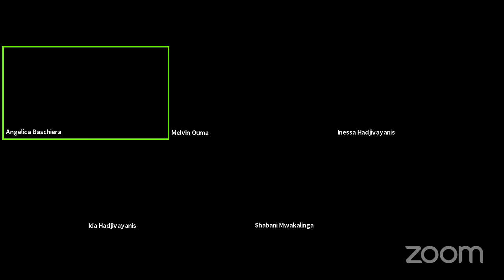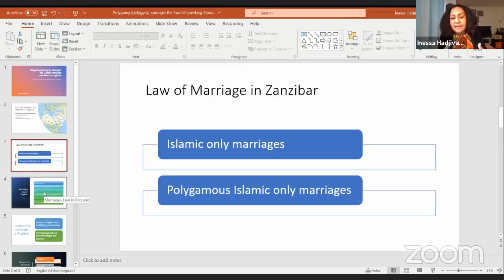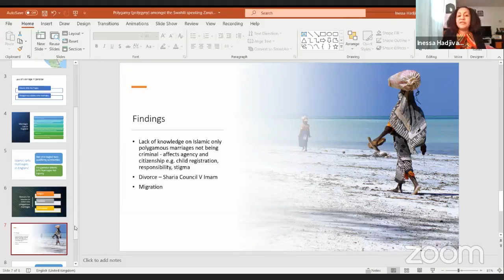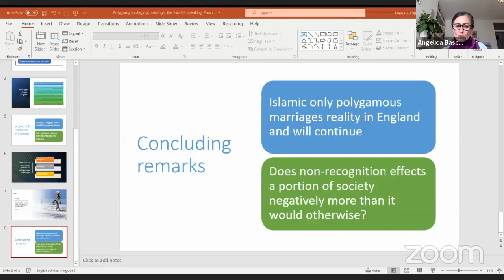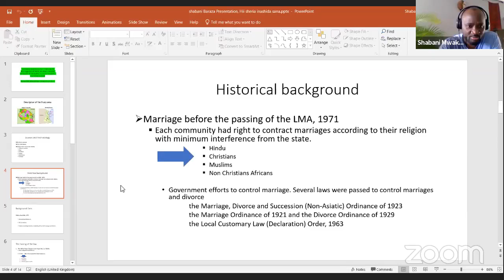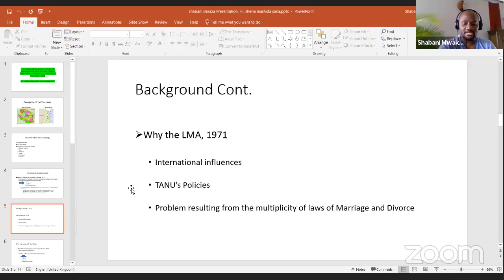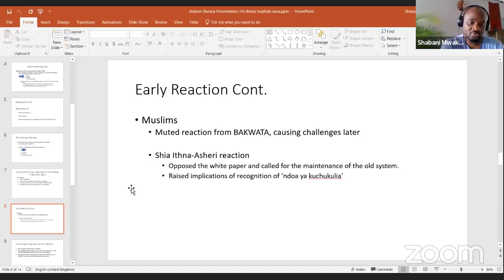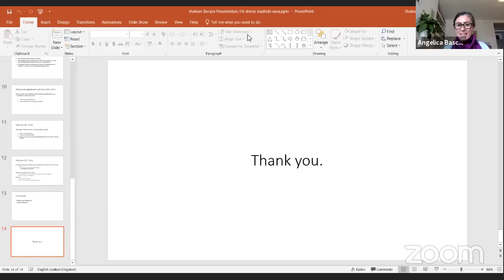BARAZA Panel 2 - Swahili Studies Conference 2021 | SOAS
Inessa Hadjivayanis - Polygamy amongst the Swahili-speaking Zanzibaris in England.

Felicity Becker - Shame and the history of slavery: what does it mean that the slave past is jambo la aibu?

Shabani Mwakilanga -“Hii sheria inashida sana.”: The Law of Marriage Act of 1971, Muslims and the demands for Kadhi courts in Tanzania in the 1970s – 2010

Melvin Ouma - ATHARI YA UTAMADUNI KATIKA UTEUZI WA LUGHA INAYOTUMIWA NA WANAUME HOSPITALINI KUTAFUTA HUDUMA ZA AFYA YA UZAZI